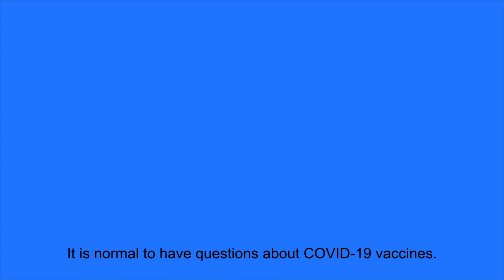COVID-19 vaccination – is the vaccine safe (video for young people aged 12 to 17 years) (English)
A COVID-19 vaccination animation, explaining the safety of the COVID-19 vaccines for young people aged 12 to 17 years.